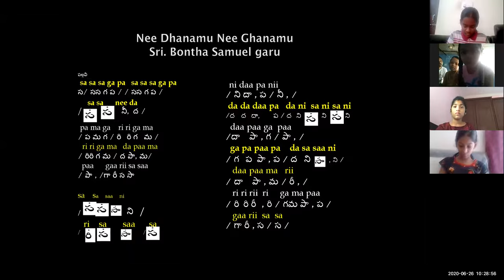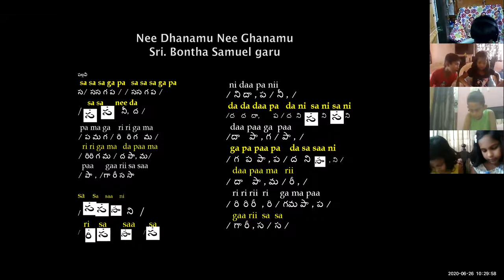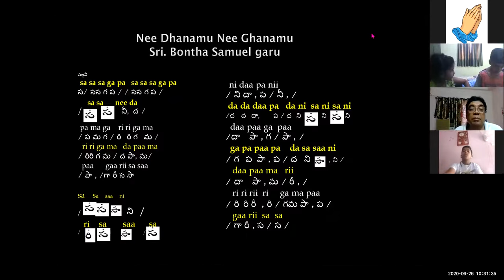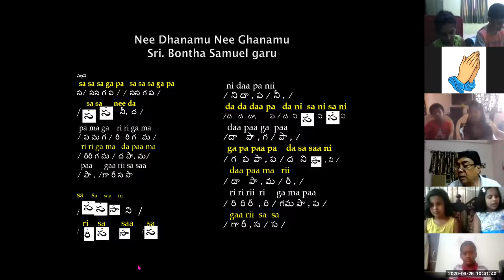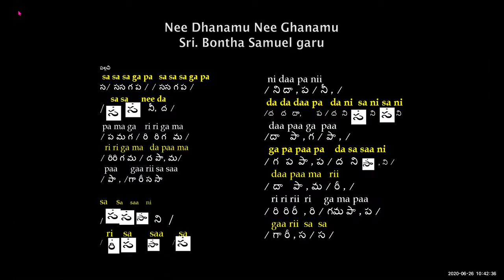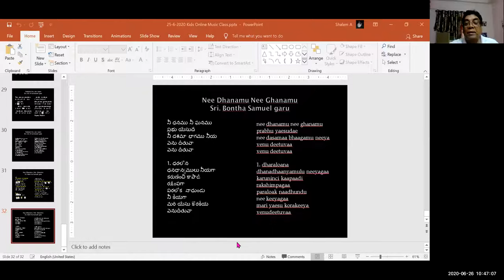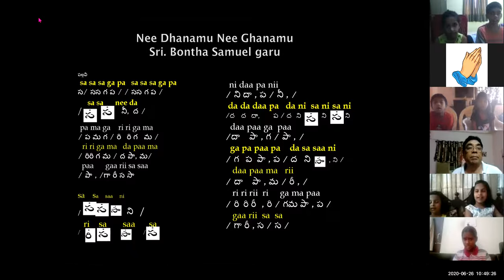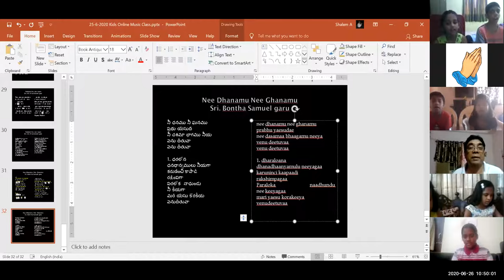#38 CMC KIDS ZOOM CLASS Dr K Maharishi's Christian Melodies 26 JUNE 2020